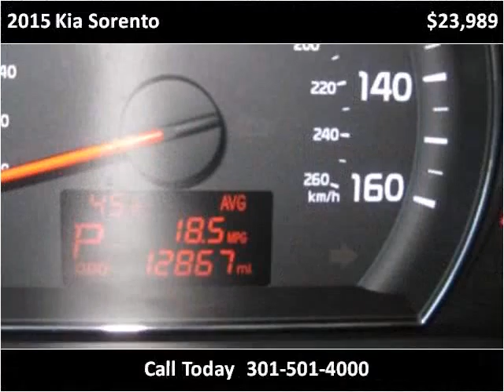2015 Kia Sorento Used Cars Accident MD